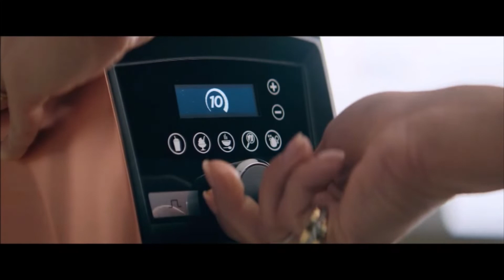Kat and Charlie ((On my way))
MOVIE: Marry Me (2022)
SONG: On My Way - Jennifer Lopez